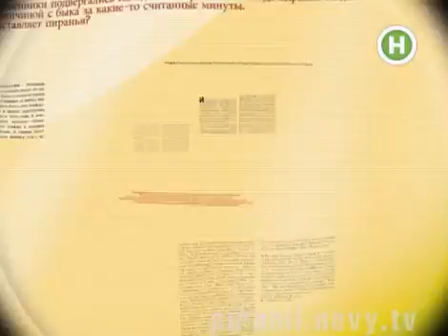Певицы попадают в сексуальное рабство в Казахстане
Пирании - Самые зубастые охотники за скандалами! Присоединяйся к Нам!